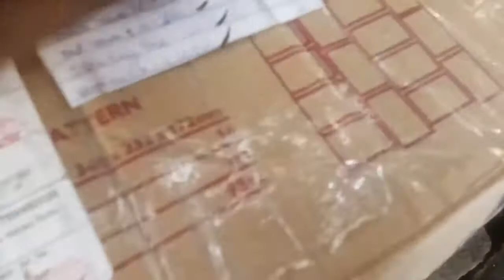REPOTTING CnS USING LAVA ROCKS | SCORIA | Plantitos and Plantitas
What is the importance of Lava Rocks or Scoria in organic gardening?
Lava rocks has many uses in organic gardening.

Happy planting and happy growing, PLANTitos and PLANTitas!
Thanky you and God bless us all!